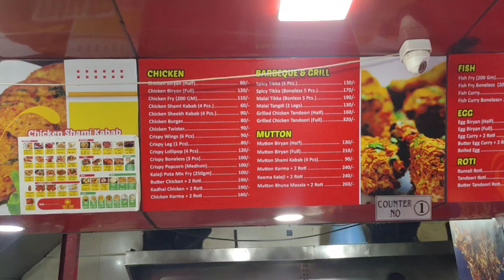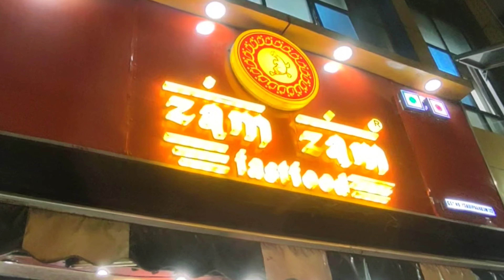सुनसान सड़क पे ये क्या हो गया 😟 || हम सब डर गए 😱 || Daily Vlogs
Hey guys This is VlogsWale back again with a new video  This video is all about  Bhopal Me Raat k 2 bje Hamara Popat Ho Gaya😭

thqu❤️...

If You Like This Video hit like to the video